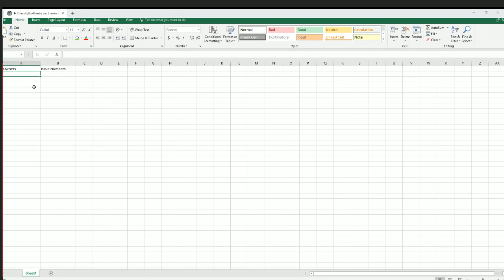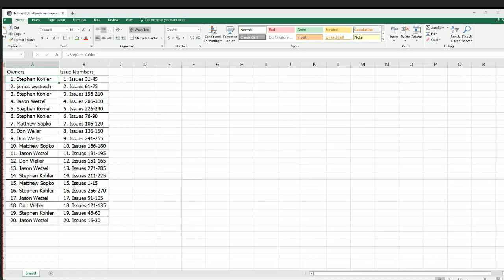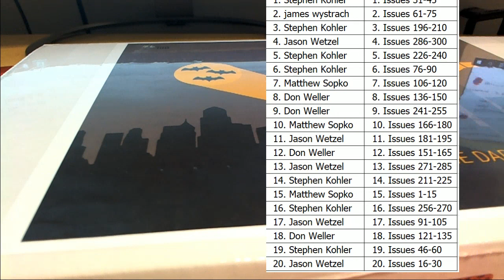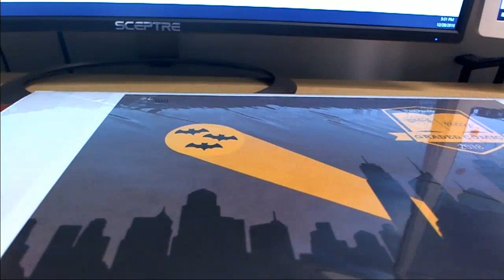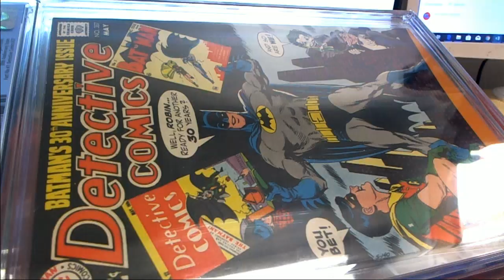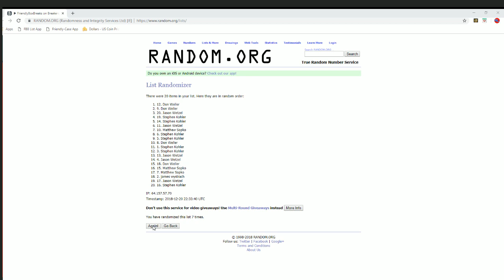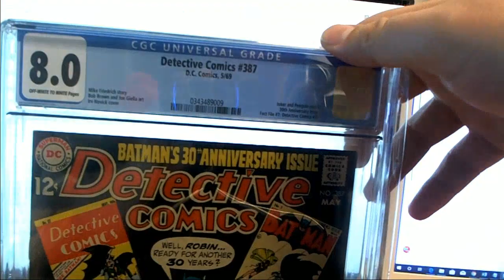2018 Hit Parade The Dark Knight Graded Comic Edition Hobby Box Series 3 ID 18DKNIGHT103